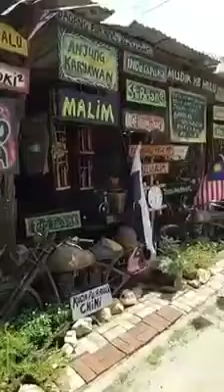Syahdu sifu mendendangkn lagu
kemerdekaan jangan kita lupakan